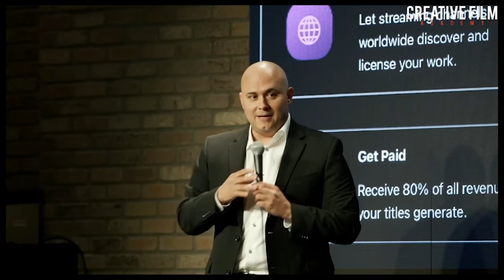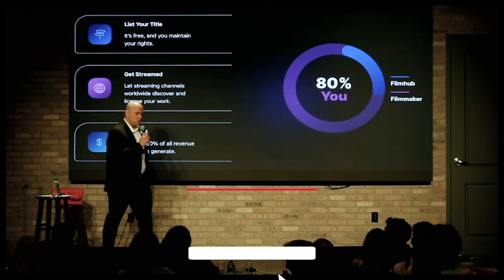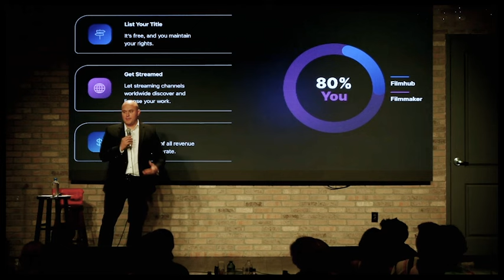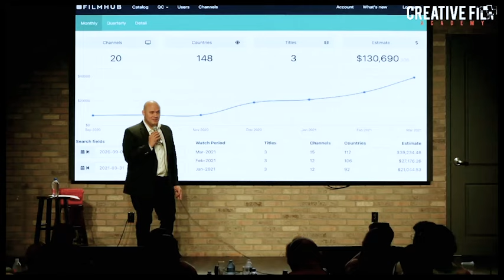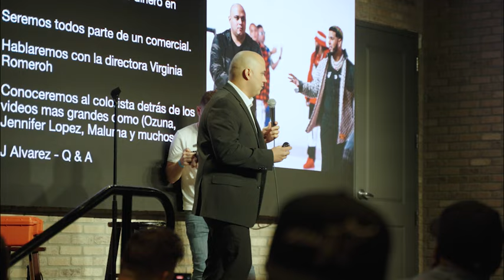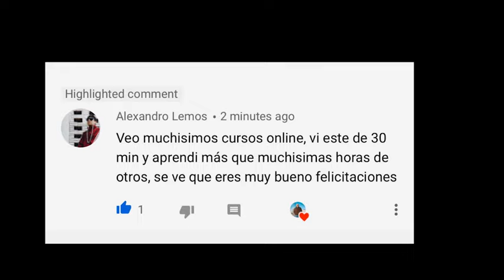Regalía para Filmmakers / Ingreso Pasivo por Vida.